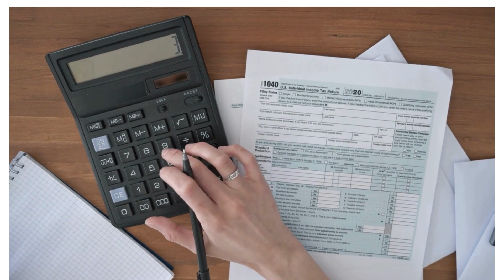Immobilier : la réforme des bases cadastrales.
La taxe foncière va doubler dès 2028 pour la majorité des investisseurs locatifs..

Aujourd'hui la taxe foncière représente en moyenne 2 mois de loyers perçus sur 12  par l'investisseur immobilier locatif.

Va -t-il continuer à investir lorsque cette taxe foncière représentera 4 mois de loyers à donner à l'état sur 12 perçus ??